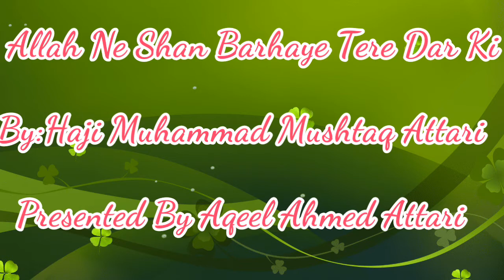Allah Ne Shan Barhaye Tere Dar Ki By Haji Muhammad Mushtaq Attari